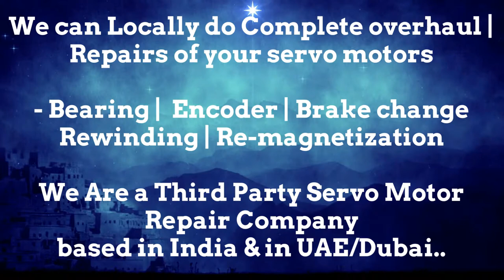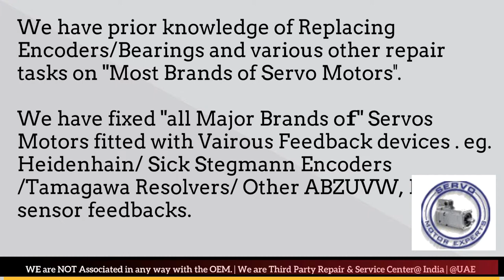Haas Automation CNC Repair, Servo Drive Data, Drive Parameter, Servo Motor Testing, Drive Repair